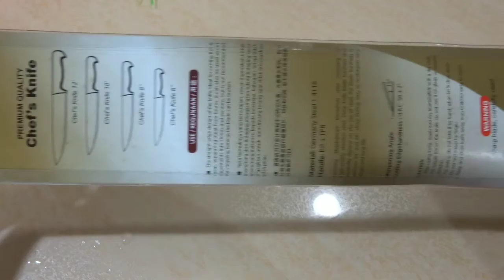Unboxing Jayamata chef's knife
Cutting french beans with 10inch 1.4116 Jayamata stamped Chef's knife